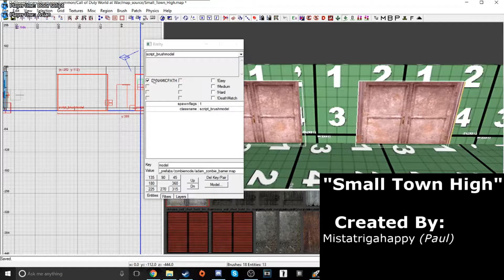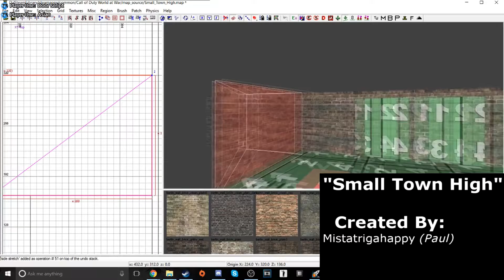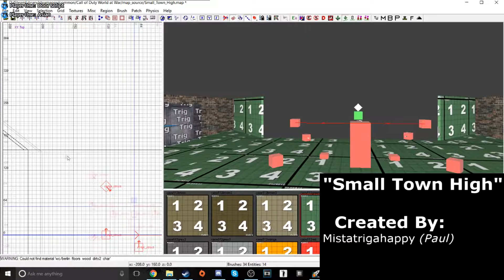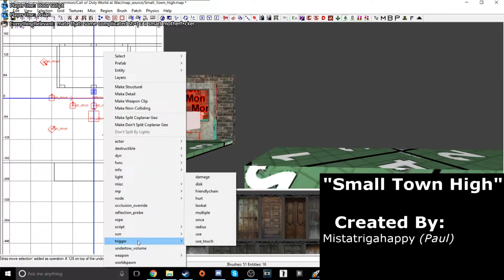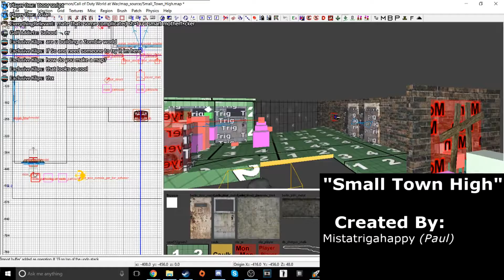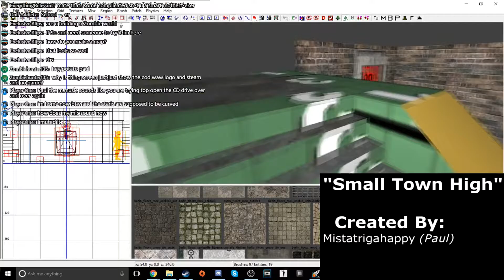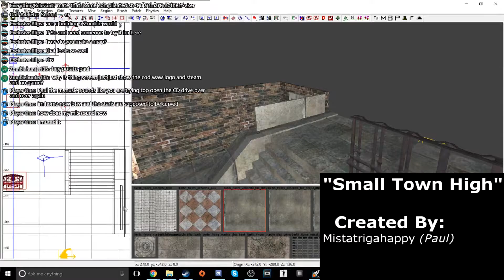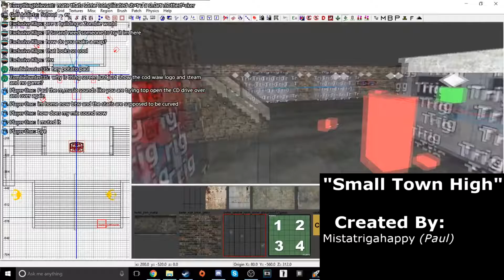Small Town High Speed Build Part One: Starting Room